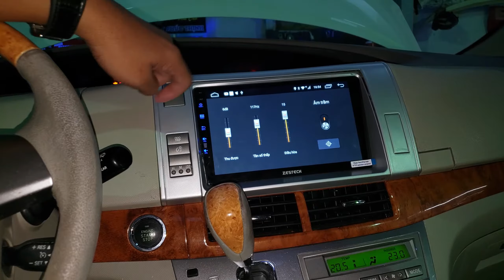Toyota Previa nâng cấp giải trí với màn hình Zestech Z800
Cám ơn a trai Toyota Previa xe rất đẹp♥️Đã trang bị nâng cấp màn hình dvd Android Zestech Z800
🌟Âm thanh DSP 16 kênh
🌟Chip MTK 3562 8 nhân 1.8Ghz
🌟Ram 2G Rom 32G
🌟Hệ điều hành 8.0
🥇Bảo hành 2 năm Toàn Quốc
🥇1 đổi 1 trong 12 tháng
🥇Dùng thử 7 ngày miễn phí

🏰Nội Thất HẢI ÂU AUTO
435 Hùng Vương Pleiku Gia Lai
ĐẠI LÝ PP CHÍNH HÃNG MÀN HÌNH ZESTECH tại GIA LAI